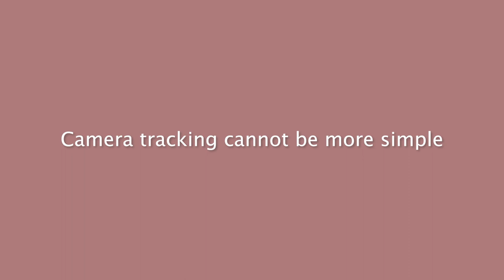MaiCat Demo: "Mobile And Inside-out Camera Tracking" for Virtual Production using only a Smartphone.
This is a quick demo of how to use the MaiCat Camera Tracking system for Final Pixels in Camera Virtual Productions.
Please don't miss the last part where we have tried to walk 50m away from the LED wall (and even out in the storage room) and the tracking still works!

We are two Medialogy master students from Aalborg University in Copenhagen, Denmark and we have designed, developed and tested the MaiCat inside-out camera tracking system for Virtual Production.
You just need an Android phone and a Unity scene and then it will just take you a few minutes to set up, and you are ready to start your journey into shooting Final Pixels in Camera and In Camera Visual Effects with your own preferred camera.

The MaiCat tracking system is developed in the SMILE Lab (Samsung Media Innovation Lab for Education) as a part of the ViZARTS Project, which is supported by the Nordisk Film Fund, Samsung and Aalborg University, Denmark,

Thanks to:

Samsung for providing various versions of Andriod Smartphones + The Premiere  projector
Storyline / for providing an Arri Alexa + Lenses

Christopher S. Carlsen: 3D Saloon Model
Henrik Schønau-Fog: Supervisor

Aalborg University, Copenhagen. Medialogy : "Where Creativity meets Technology"